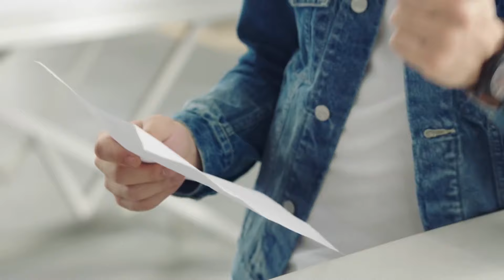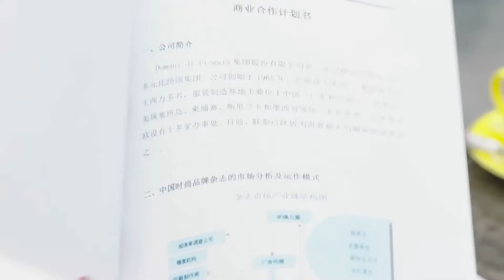💚CEO wanted to propose, but his brothers unexpectedly ruined it | 你和我的倾城时光#赵丽颖